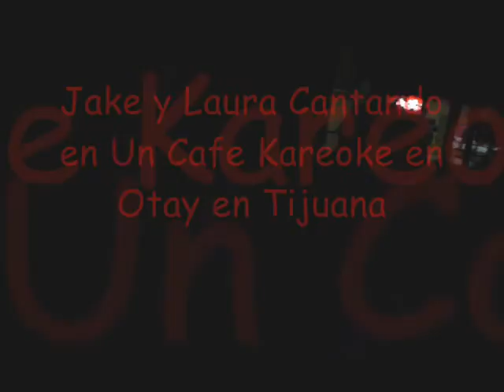Jake y laura Cantando Que Bello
Estas Chavas se creen cantando por un sueño, fueron hacer casting para la academia pero no las recibieron jajajajaja